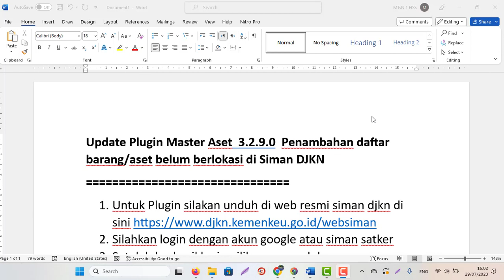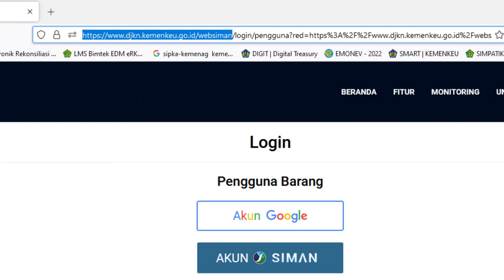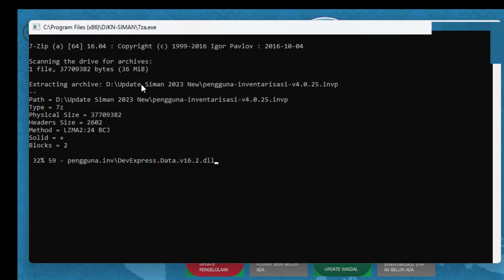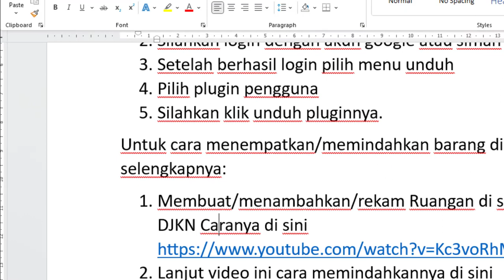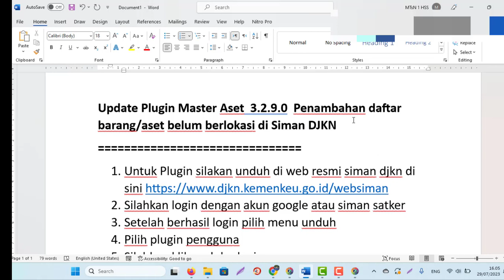Penambahan daftar barang/aset belum berlokasi - Update Plugin Master Aset 3.2.9.0 di Siman DJKN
Update Plugin Master Aset  3.2.9.0  Penambahan daftar barang/aset belum berlokasi di Siman DJKN
1. Untuk Plugin silakan unduh di web resmi siman djkn di sini
2. Silahkan login dengan akun google atau siman satker
3. Setelah berhasil login pilih menu unduh
4. Pilih plugin pengguna
5. Silahkan klik unduh pluginnya.